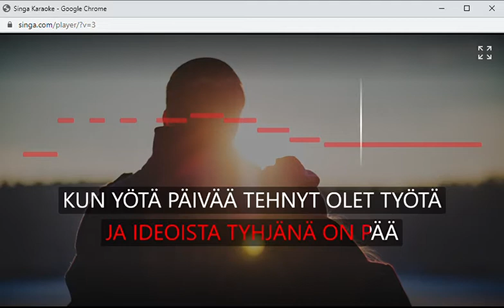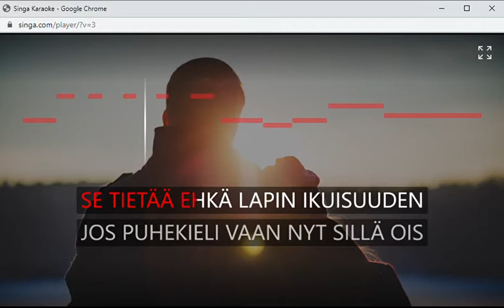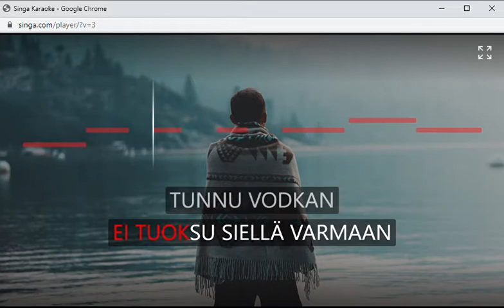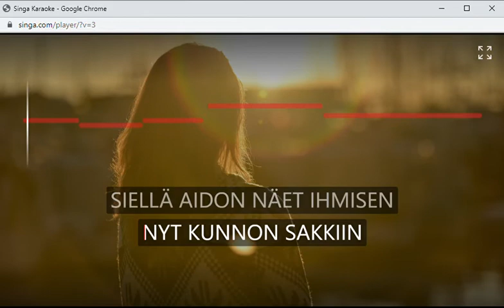Lähde Lappiin Arto Nuotio